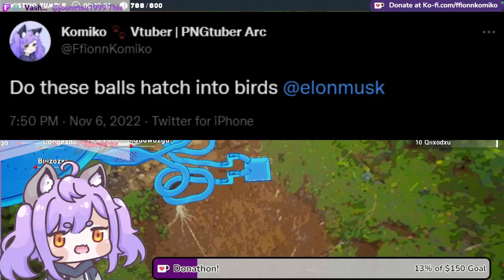Do these balls hatch into birds